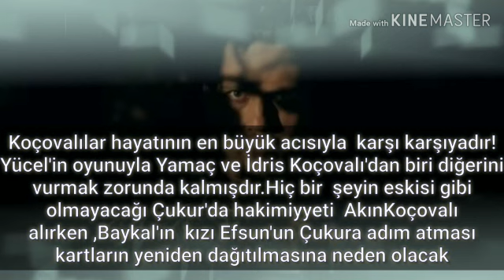Çukur 3.Sezon 3.Bölüm 2.Fragman